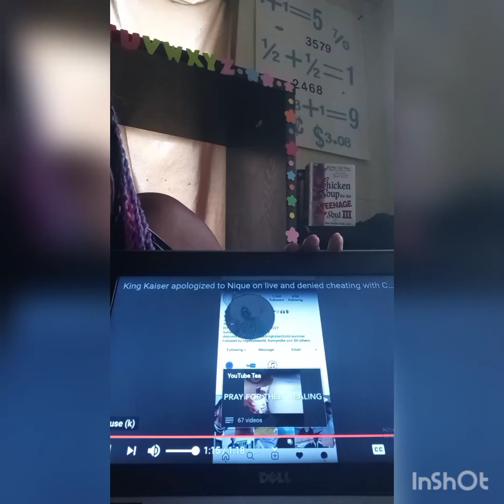REACTION to King's apology posted by Tika Forever